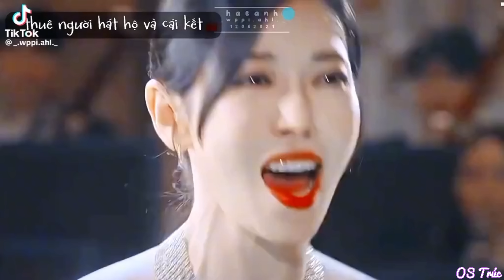[Phim Hàn] Flex tới hơi thở cuối cùng